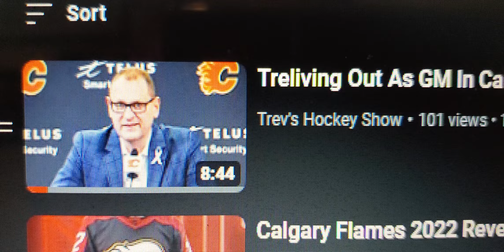Sutter Out As Coach In Calgary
Continuing on with the Personel Carousel, and not even 2 weeks after parting ways with their now former GM, the Calgary Flames have also decided to include the head coach in the mix as Darryl Sutter was releived of his position as Head Coach in Calgary 1 full season after being named Jack Adams Award Winner. Either way, let's talk about it.

Recorded in 1 take on May 1, 2023 on location at Trev's House using Trevs Samsung S10 or Samsung S22 phone and Melissa's HP Laptop or Trevs Levano Think Pad